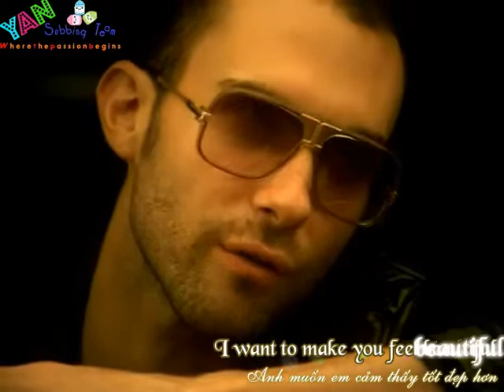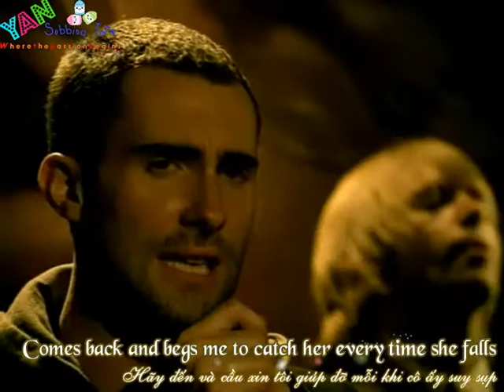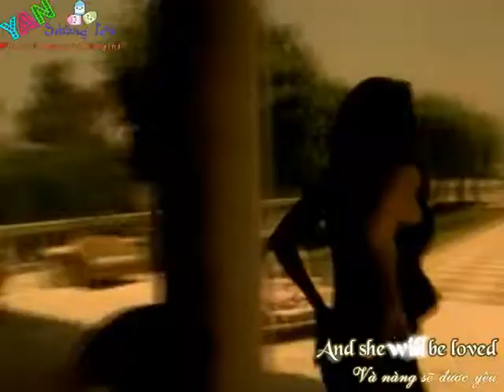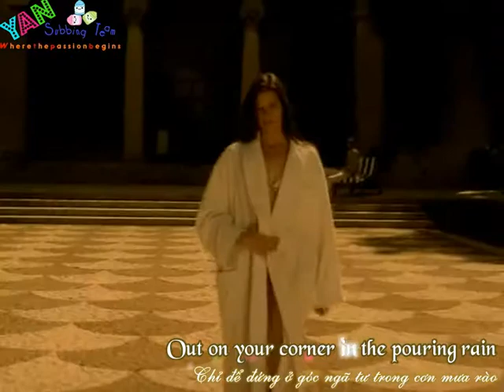[Kara+Vietsub YANST] She Will Be Loved - Maroon 5